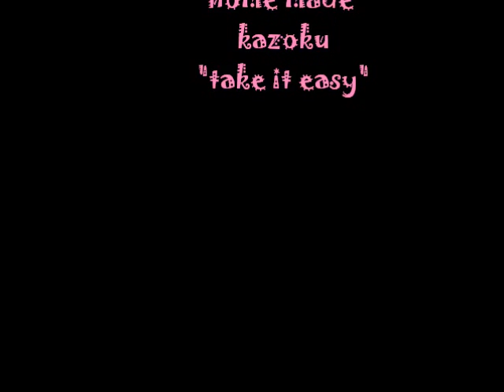"take it easy "junko no sweet home